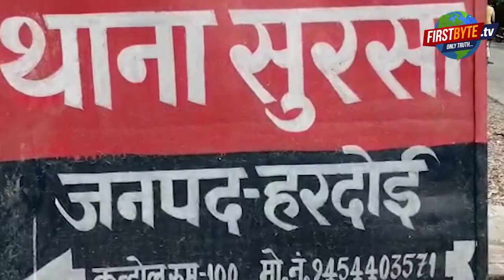खाना नही बनाया तो कलयुगी बेटे ने बुजुर्ग मां को उतारा मौत के घाट ।। हरदोई